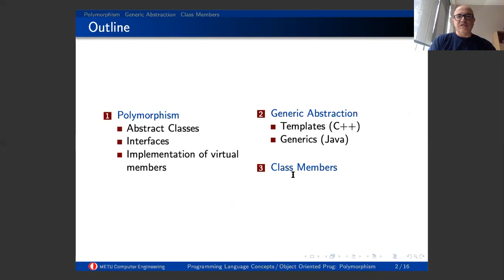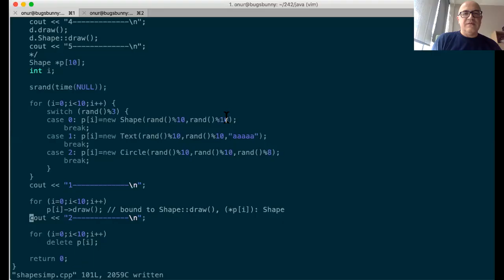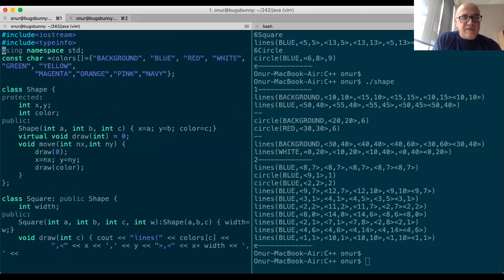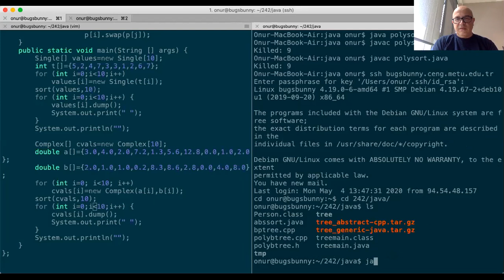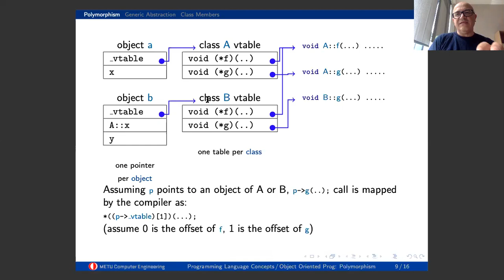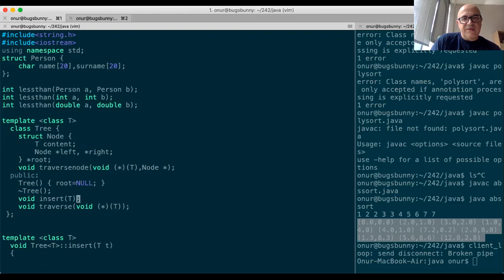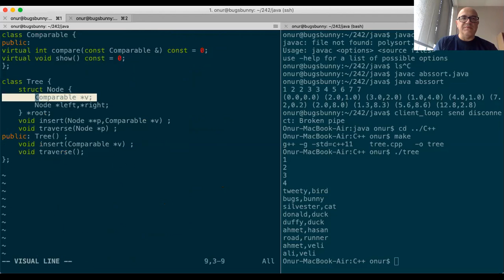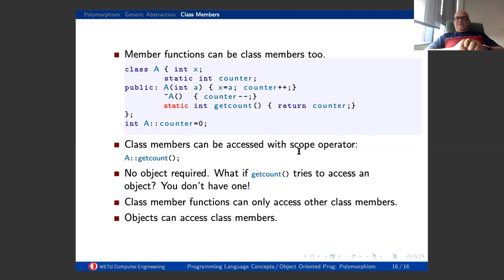CEng 242 - OO Programming, Polymorphism